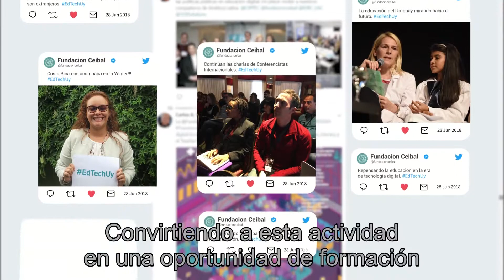Video Winter School. Versión larga (subtítulos en español).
Compartimos el video realizado acerca de la experiencia de la Escuela de invierno en Educación y Tecnologías de Fundación Ceibal y ANII.
En este video presentamos las principales caracterísitcas del evento, entrevistas a participantes nacionales, imágenes y el saludo de participantes extranjeros desde diferentes países.